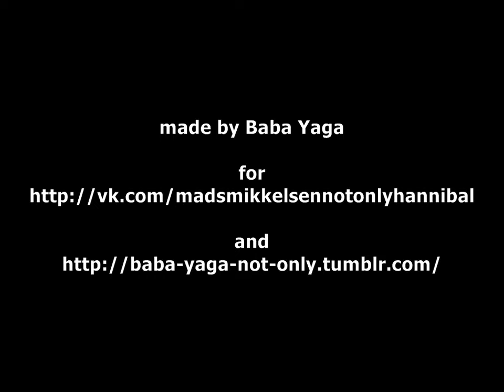Mads Mikkelsen speaking 8 different languages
Mads Mikkelsen speaking eight different languages:
English, Danish, French, German, Italian, Spanish, Swedish, Russian